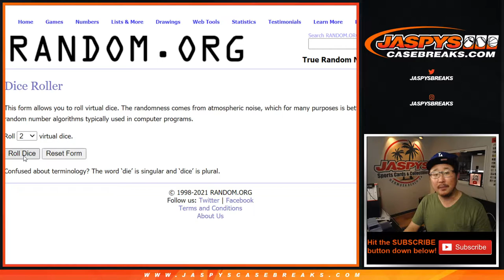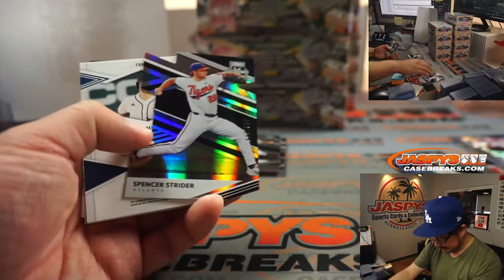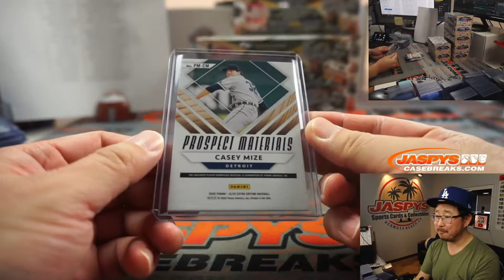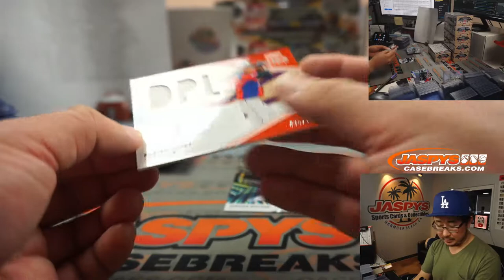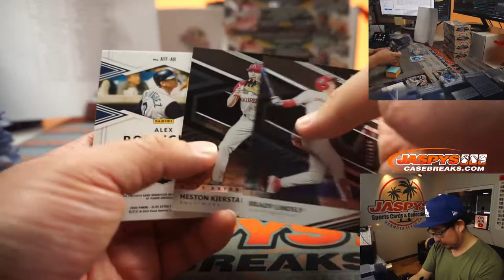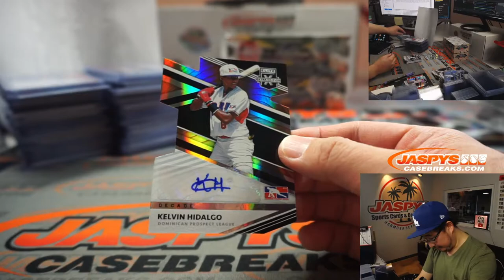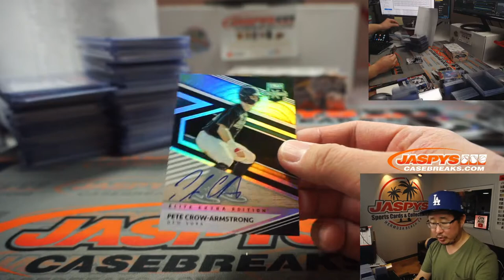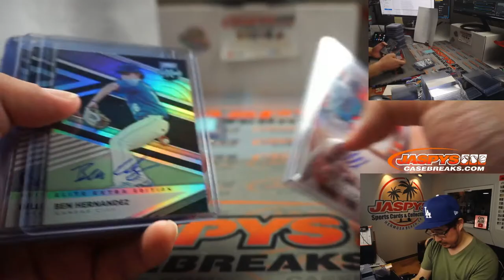W, 01.06.21 // 10Box RT #1 // 2020 Panini Elite Extra Edition Baseball (MLB)